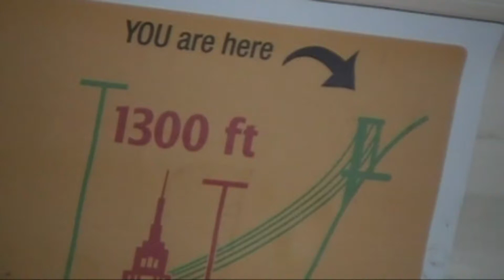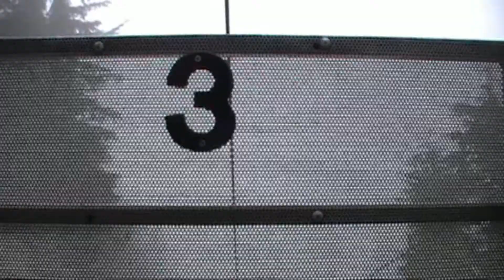Icy Strait Point - Ziprider - June 2014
Not the greatest video but it gives you a feel for the zip line ride. Cloudy and rainy but it was still a blast!